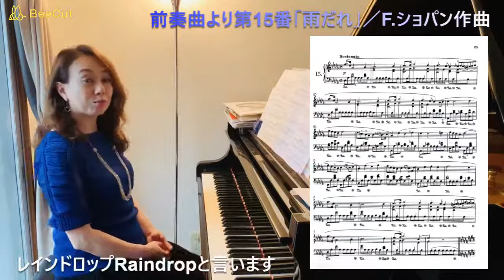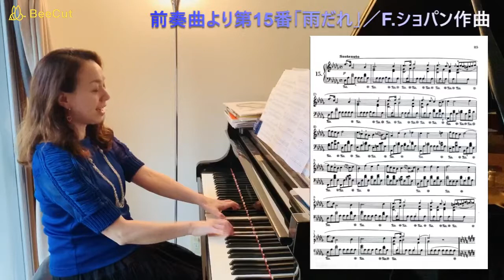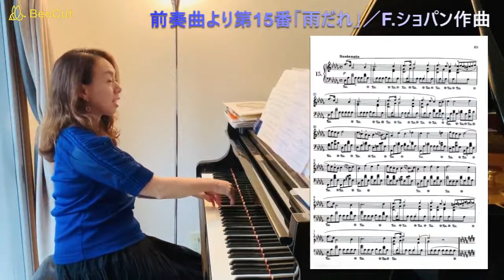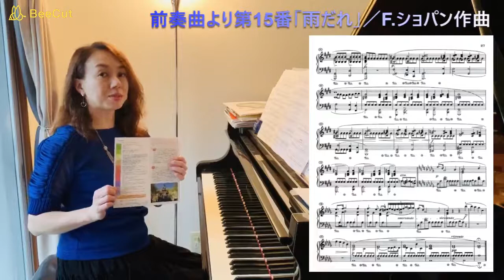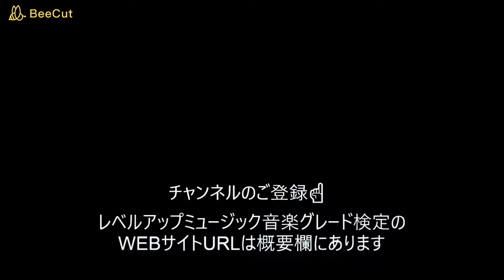【ショパン/雨だれ】こうすれば上手く弾けるヒント！原美千代ピアニスト解説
原美千代の演奏解説動画です。今回は有名なショパンの「雨だれ」を上手く弾くヒントをお伝えしています。季節柄にも良く似合う曲調を生かして、ショパンの心情に迫ります。美しい音でみんなに弾いて聴かせてあげてくださいね！

レベルアップミュージック音楽グレード検定では、
この1曲ではグレード４、他の曲とカップリングではグレード６を
お勧めしています。選曲のヒントになさってください。
受検には課題曲はありません。詳しくは↓こちらのWEBサイトから～

♪原美千代プライベートレッスン募集
レッスンをご希望の方は、上記WEBサイトのご質問欄から、
料金等は↓こちらをご覧ください

ウィーン・プライナー音楽院修了ディプロム取得
LUM音楽グレード検定協会　代表